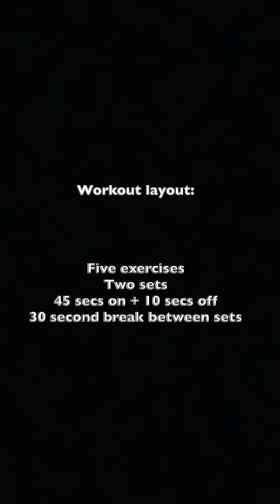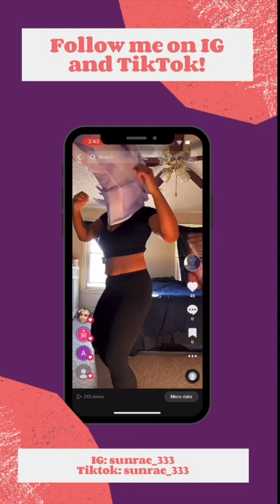10 Min Ab Circuit // No Equipment, HOME + GYM Friendly // RAEJAYFIT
This 10 minute standing ab routine is perfect for those who have a hard time getting on the floor when it comes to doing abs. You may use this routine as a warm up to wake up your ab muscles, as a workout finisher or as a routine on its own. Please stretch lightly before doing any form of exercise to decrease chance of injury and muscle strain.

It is strongly recommended that you consult with your physician before beginning any exercise program. You should be in good physical condition and be able to participate in any exercise.

This video is, in no way, to be used as personalized training - this is an
informational video, providing various exercises to use, should you be

RAEJAYFIT is not a licensed medical care provider and represents that it has no expertise in diagnosing, examining, or treating
medical conditions of any kind, or in determining the effect of any specific exercise on a medical condition. Please exercise with caution and remember to BREATHE.